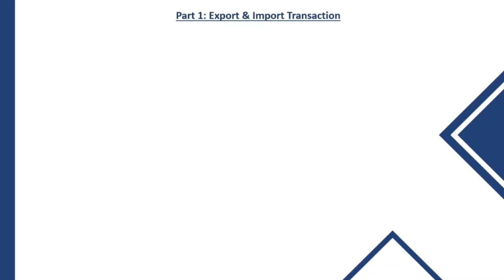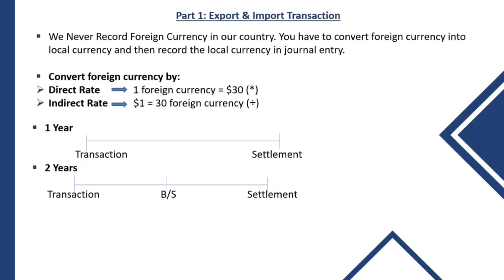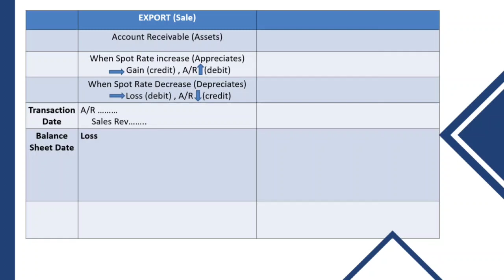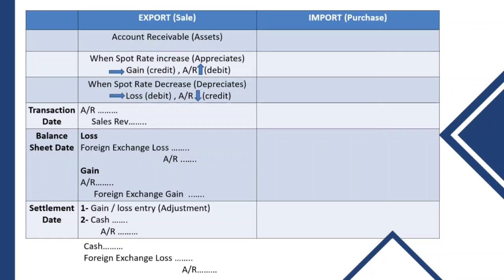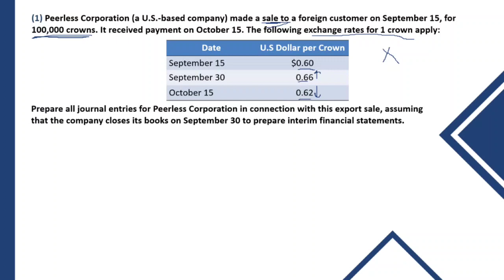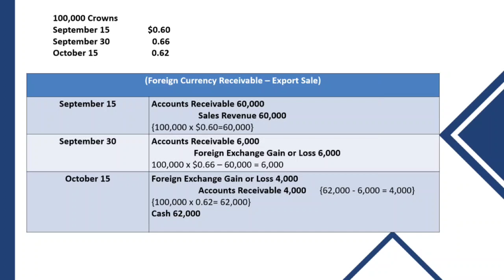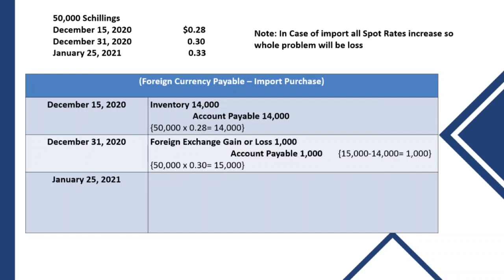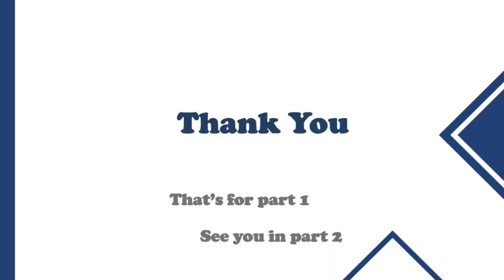Third-year Advanced Accounting CH 9 P1